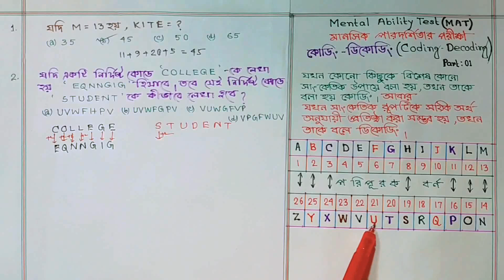coding-decoding reasoning tricks ll mental ability test in Bengali ll MAT ll competitive math by mkr